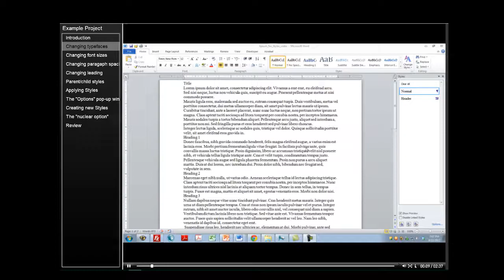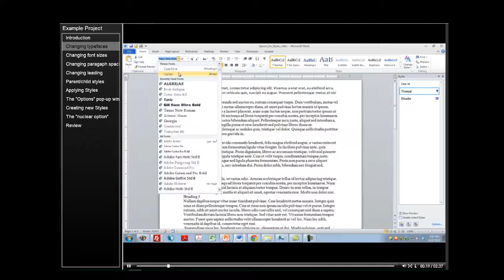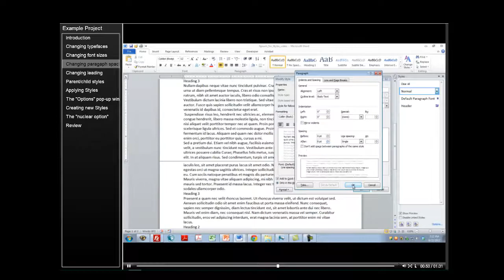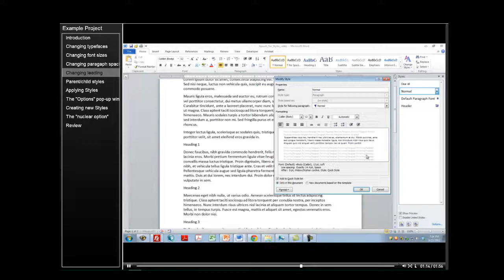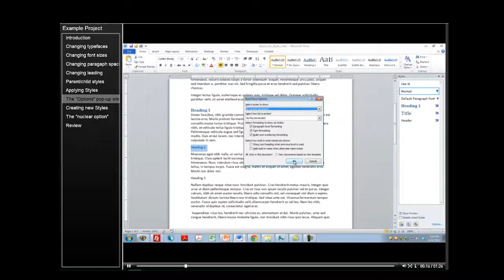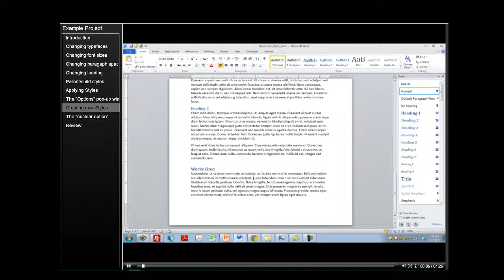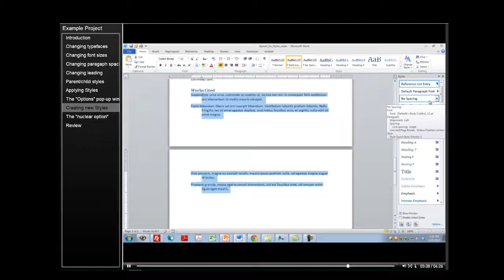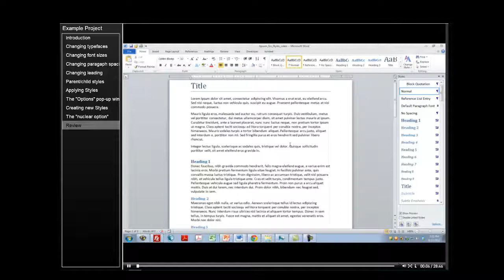Using MS Word Styles